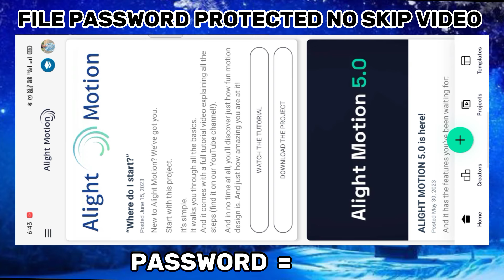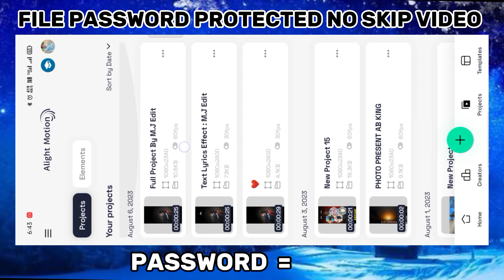sad status editing alight motion 2023❤️ alight motion video editing gujarati ❤️ full project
🥰 ફૂલ સપોર્ટ મિત્રો 🥰❤️🤞🏻
          ( ચેતાવણી )
પાસવર્ડ વિડિયો ની અંદર આપેલ છે
પાસવર્ડ બે બે કરીને ટોટલ ચાર અંકનો છે
તો વિડિયો પુરો જોસો તોજ પાસવર્ડ મળશે

🔰 Project Link

🔵 All Materials Telegram

❤️ Kai Pan Problem Aave To Instragram Ma Message Karjo Friends ❤️

⭕ Follow In Instragram Yt Family ❤️

edit alight motion

love alight motion video editing
love status alight motion
new love status editing alight motion

alight motion project download
alight motion video editing gujarati status
full project link alight motion

alight motion video gujarati